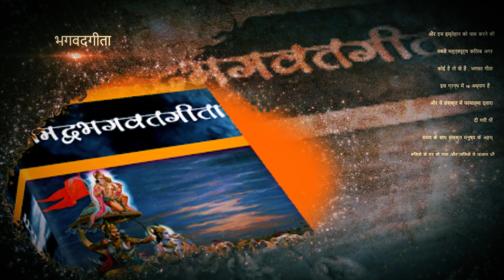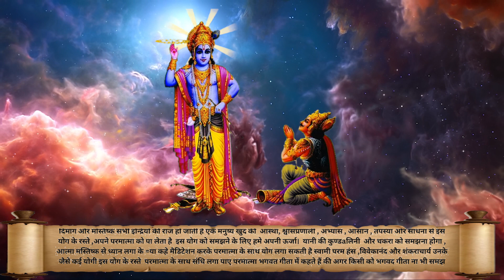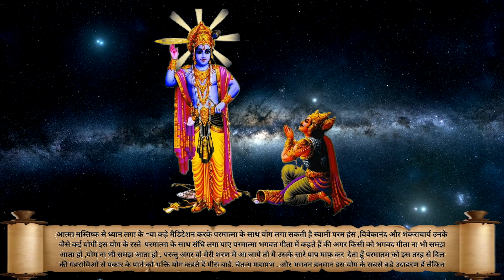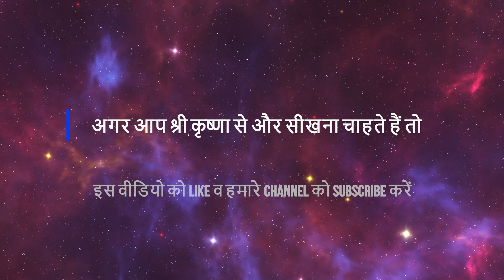ये 11 अच्छे विचार आपको हमेशा याद रखनी चाहिए | Bhagwat Geeta 11 Lessons